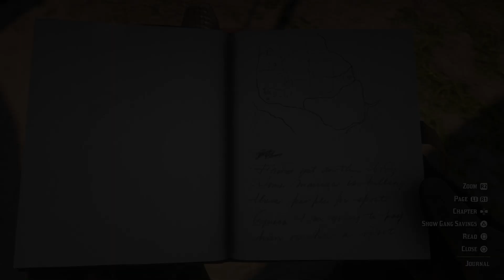Red Dead Redemption 2 | Chapter 3 | Clemens Point | Part 7 | Advertising, The New American Art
Hosea and Arthur attempt to sell back the stolen moonshine to the head of Braithwaite's in order to make a formal introduction. Upon doing so, the Braithwaite offer additional money to the two if they go to the Gray Bar and hand out the moonshine for free.